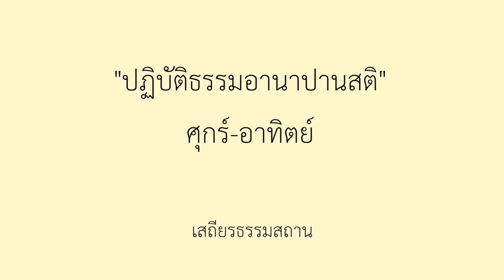ปฏิบัติธรรมอานาปานสติ กับ แอน มิตรชัย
"มาสร้างใจตัวเองให้แข็งแรง อยากอยู่ใกล้ๆ คุณแม่ชีศันสนีย์ ได้มีโอกาสตามแม่ชีบิณฑบาต ทำวัตรเช้าเย็น ...มาที่นี่มีความสุข ได้ปฏิบัติธรรมให้ใจมีความสุขมากๆ" แอน มิตรชัย /ศิลปิน

เสถียรธรรมสถานขอเชิญผู้สนใจเข้าร่วม "ปฏฺบัติธรรมอานาปานสติ" พร้อมภาวนาในห้องเกลือ ในวันศุกร์ เสาร์และอาทิตย์

ปฏิบัติธรรมอานาปานสติภาวนา
ทุกวันศุกร์-อาทิตย์

ค่าใช้จ่ายร่วมบุญ ค่าน้ำ-ไฟ ที่พักและอาหาร ได้ตามเหมาะสมเจ้าค่ะ

อ่านรายละเอียดเพิ่มเติมการปฏฺบัติธรรมได้ที่